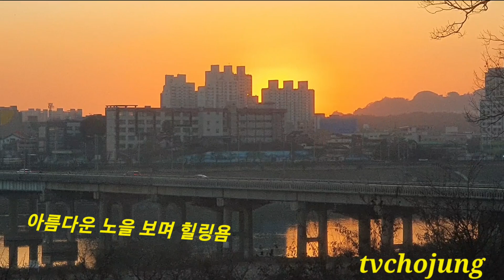오늘 노을 대박입니다 아름다운 힐링노을 함께해요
하루를 마무리하는 시간, 아름다운 노을 못 보신분 들을 위한 힐링노을 타임 입니다